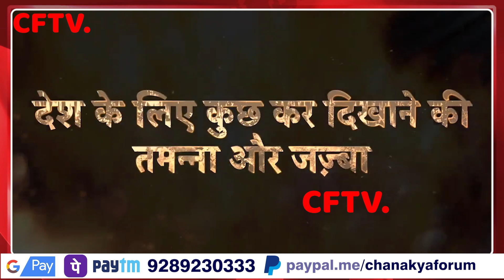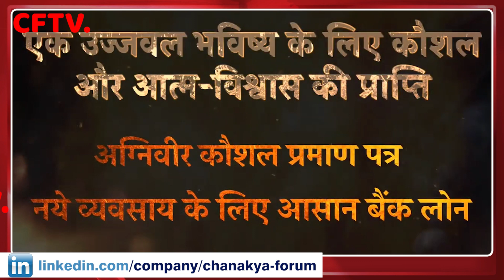अग्निपथ प्लान सेना ने बनाया है | यह प्लान सेना के लिए उचित है | एपि 73 | CFTV | Major Gaurav Arya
और अन्य सभी एपिसोड देखने के लिए लॉग इन करें ओफ्फिशियल CFTV ऑनलाइन चैनल